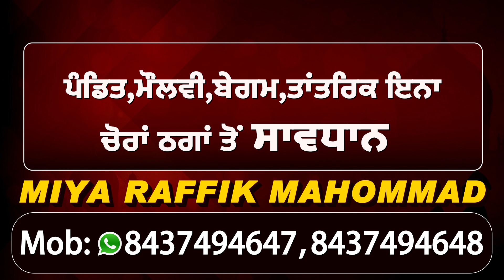SAD का 100 साला स्थापना दिवस, Sukhbir-Majithia समेत बड़ी संख्या में पहुंचे आगू और वर्कर